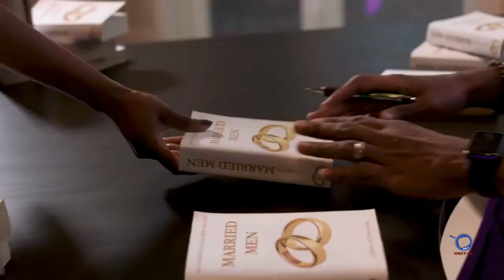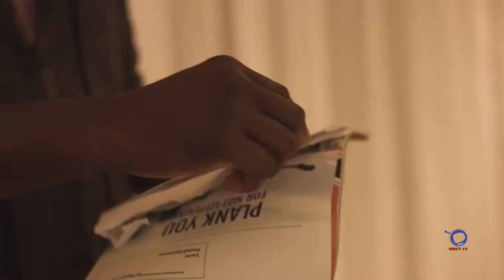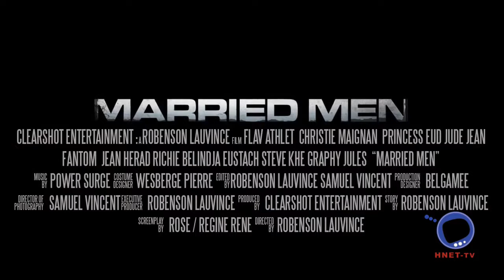JULES GRAPHY acteur de MARRIED MEN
Jules Graphy nous raconte dans une longue entrevue,  sa participation au tout nouveau film de Robenson Lauvince, Married Men, un film destiné selon toute vraisemblance à un brillant destin.